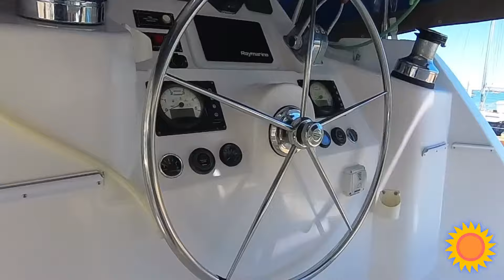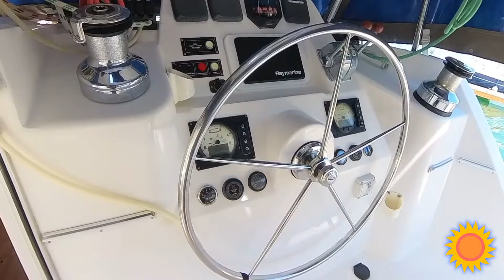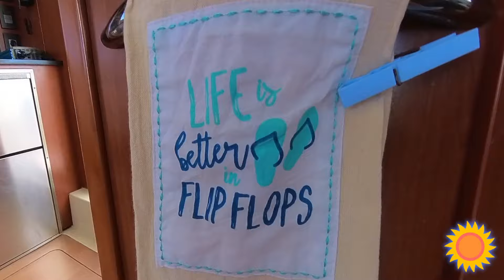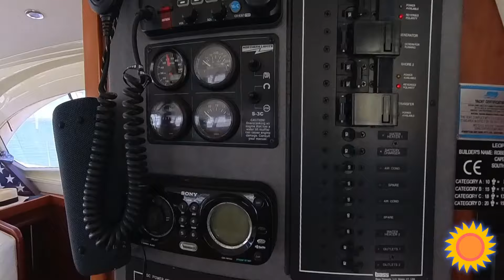44' 2014 Leopard 44 FOR SALE | La Paz Yachts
🌞Explore this stunning 2014 Leopard 44 catamaran for sale in La Paz, Mexico.

This 4-cabin, 4-bath beauty by Robertson & Caine is perfect for family or friends. Enjoy a spacious saloon, panoramic galley, covered forward cockpit, and fully enclosed helm.
Experience comfort and exceptional handling. Contact La Paz Yachts to book a viewing today!
👉 Learn more about this boat on our website and discover all she has to offer!